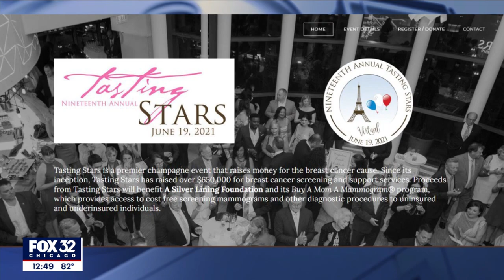"Candid" Candace Jordan talks about Chicago's return with Fox-32's Sylvia Perez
"Candid" Candace Jordan chats with Fox-32's Sylvia Perez on the city's reopening, what events are coming back and one very unique boat tour. (June 17, 2021)